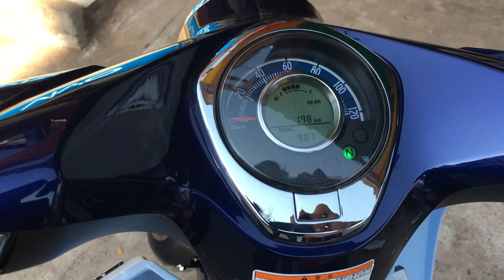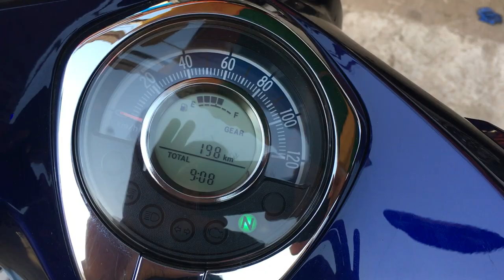HONDA BUB 2019 smart key price 4200$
it look so handsome